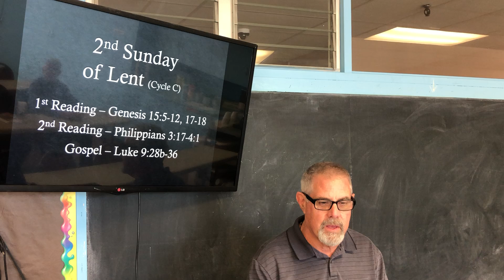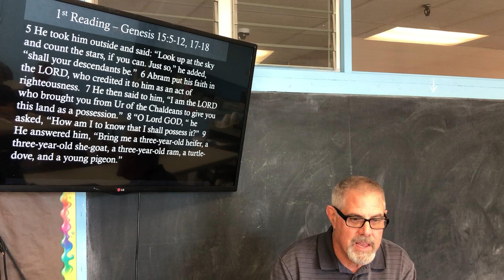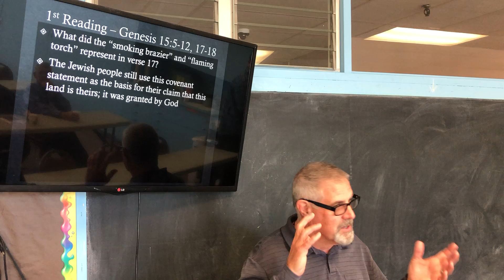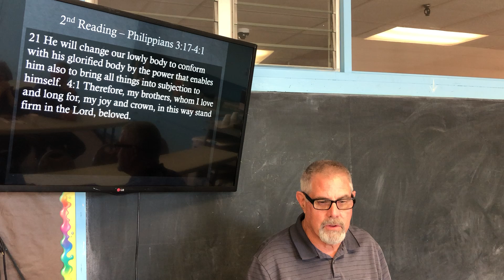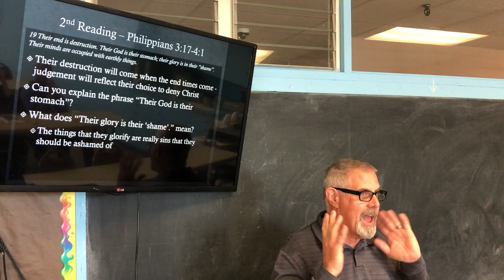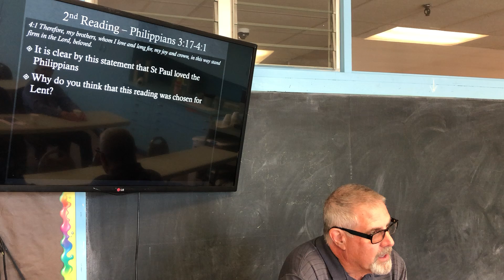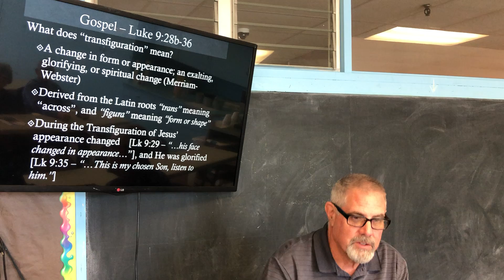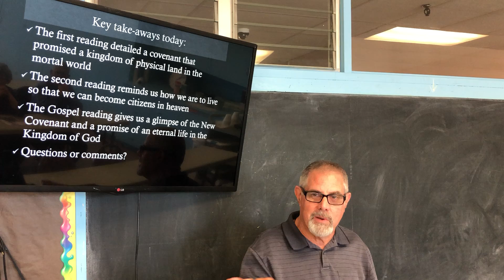SS 3/13/2022 2SAYC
Mr. Runte discusses the readings for the 2nd Sunday of Advent, Year C